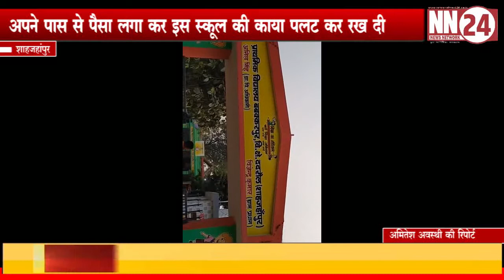यहां पढ़ने को जी चाहता है ...NEWS NETWORK 24